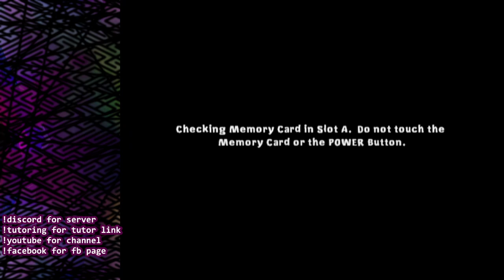NickToons Unite Playthrough! Better than Pokemon Unite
this game... is kinda underwhelming when playing through it after a few years. at least i completed it though! something that i apparently found pretty hard as a kid for some reason